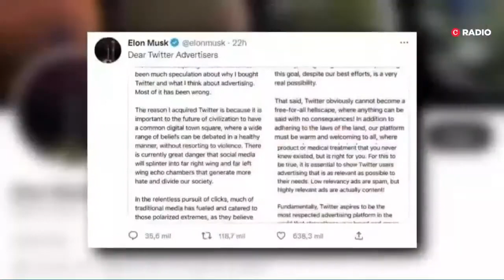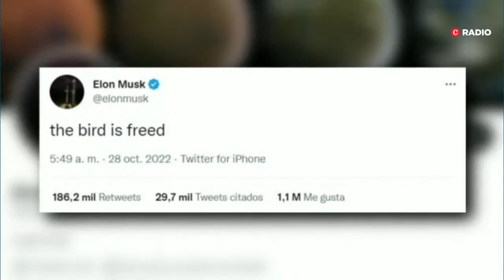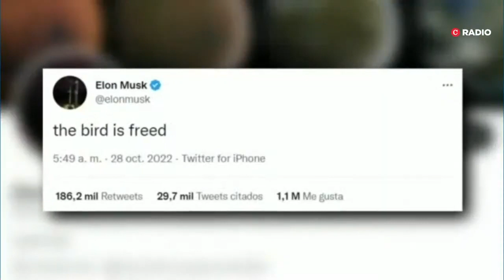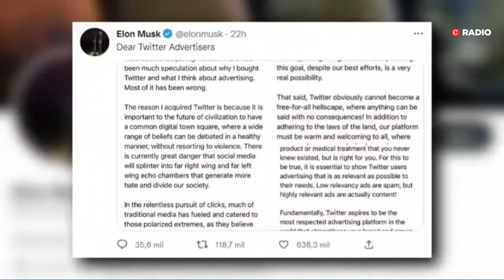Mildred Largaespada: El futuro de Twitter con Elon Musk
Elon Musk completó su acuerdo para comprar Twitter por US$44.000 millones. Musk despidió este jueves a los principales ejecutivos de la red social, según reportaron diferentes medios estadounidenses.